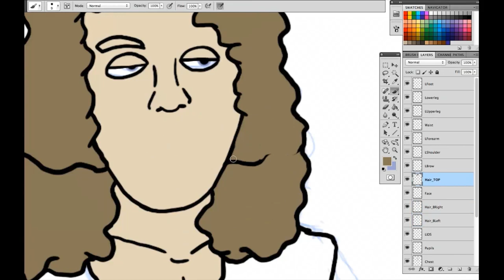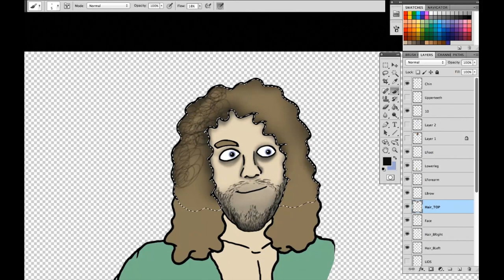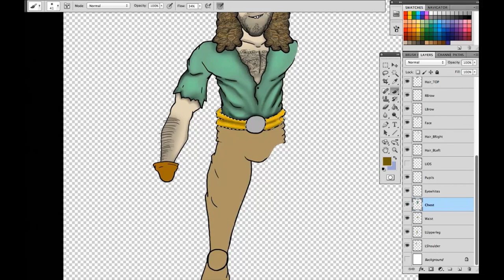✐ Doraleous & Associates - Oliver Age 24 Speed Drawing ✐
I recently did some voice-acting for Doraleous & Associates, you can see the episode here:

Big thank you to JonnyEthco for making this happen and all of the team over at Hank & Jed!